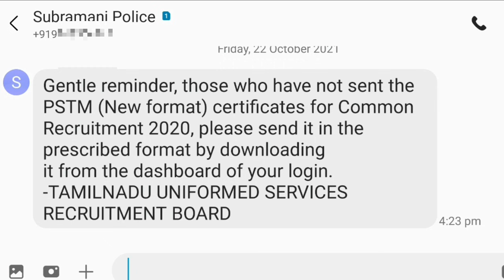TNUSRB PSTM SMS DETAILS - 🔴யாருக்கெல்லாம் வந்துள்ளது?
Tnusrb police exam pstm sms details...